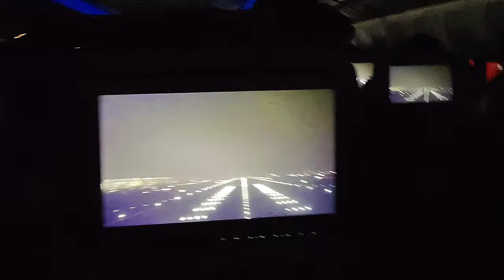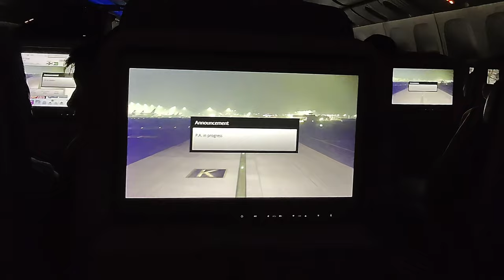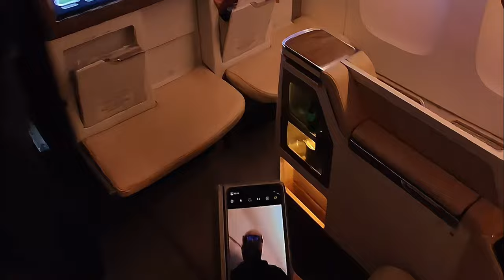Why This City is the Most Beautiful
The Arrival. In part 2 we're touching down to start our journey 'ONLY IN DUBAI'.

In this travel series, we share our going back to Dubai adventure. From the bustling city life to the breathtaking views, Dubai has a way of leaving a lasting impact on everyone who visits. If you're considering a trip to Dubai, this series will show you why it's a destination like no other.